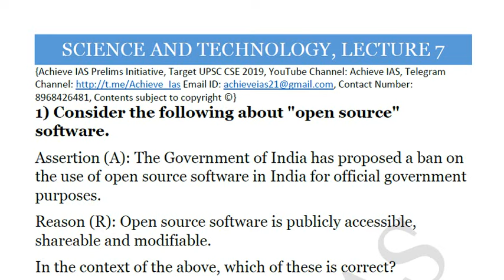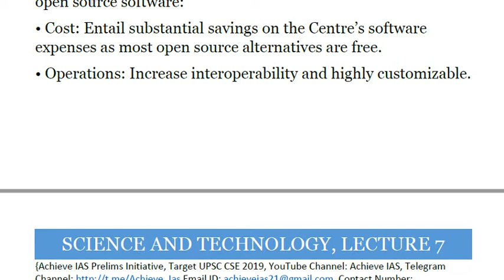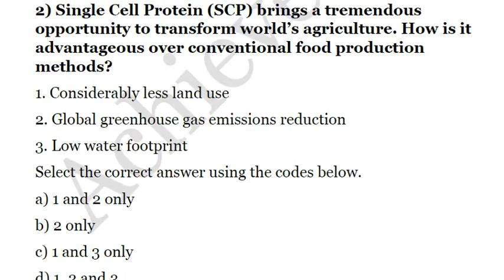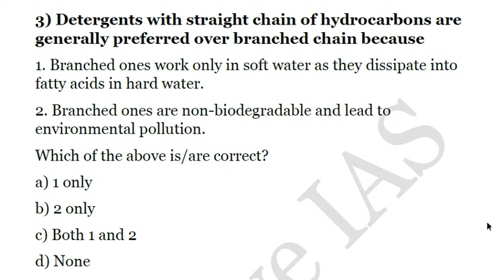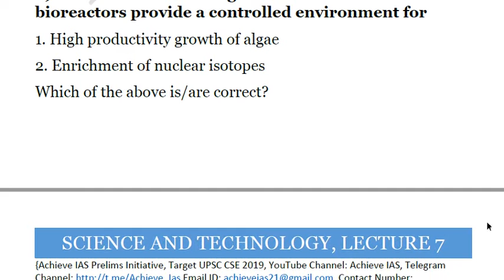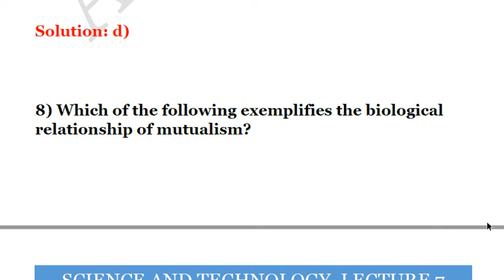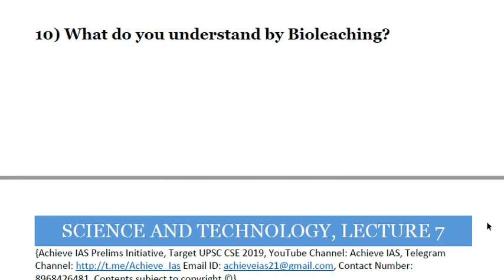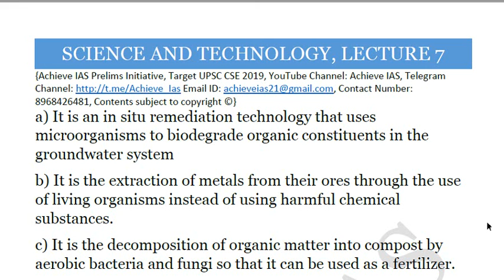Daily MCQ Series, Lecture 7, Science and Tech, Target UPSC CSE Prelims cum Mains 2019, Achieve IAS